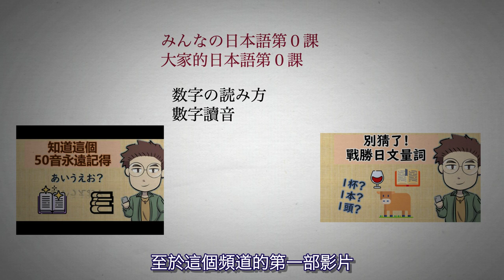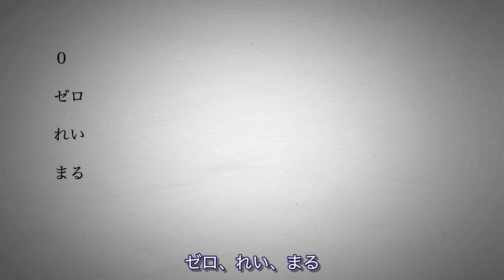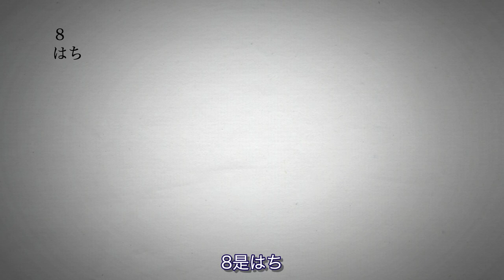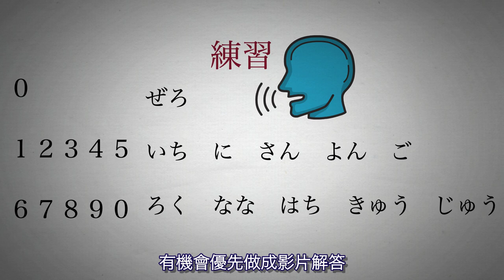日文數字讀音（最簡單的）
這集是基本的數字1~10，因為之後的數字也是建立於這邊的讀音，所以請先學會一到十，後面就更簡單了，因為讀的順序跟中文是一樣的！

我是藤原，在這裡我會分享學習日文上一些實用的技巧，通常是以動畫的方式來呈現，內容的部分是以大家的日本語為基礎，有順序地製作下去，因為這本書不太適合自學，因此如果有人買了，打算自學，可以參考本頻道的內容來自學，歡迎訂閱、點讚和分享：）